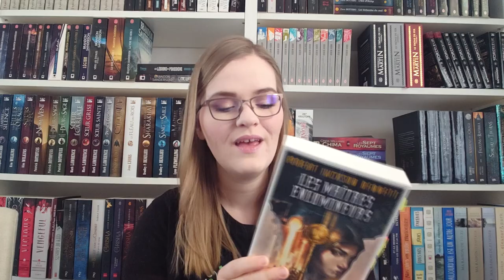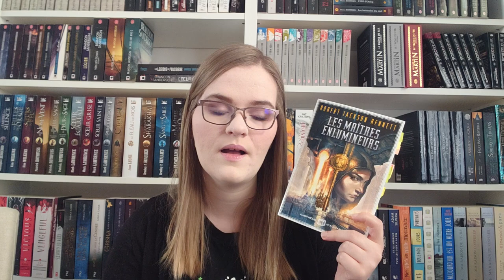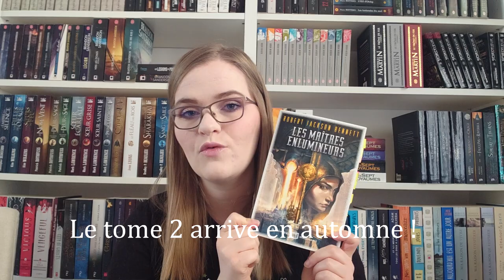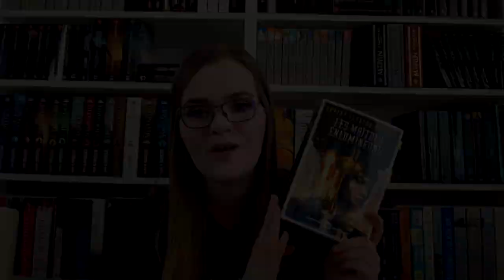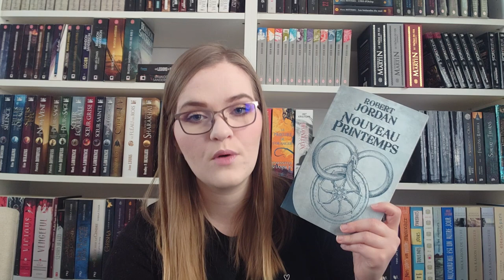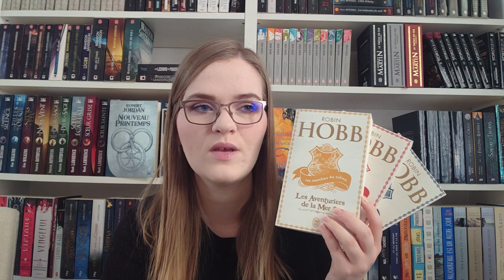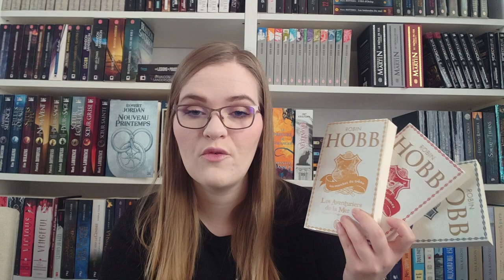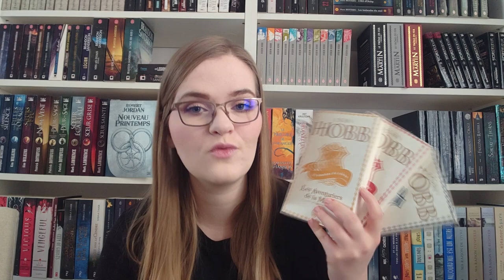UPDATE LECTURE | Les maitres enlumineurs, Nouveau printemps, Les aventuriers de la mer T3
Bonnes lectures !

Lien vers ma wishlist: